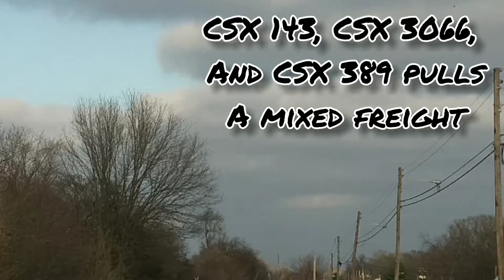2 trains at Horse Cave with friendly crews